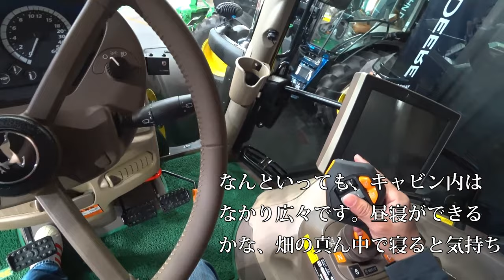【会社員実家農業手伝う】【特集】農業スペシャルコバシサイバーハローで代かき作業、考えたら代かきだけでは 【農機具】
4Kで見たい方はタイトルを検索してくださいね。
【特集】農業スペシャルコバシサイバーハローで代かき作業、考えたら代かきだけでは　【農機具】

1コバシサイバーハローで代かき作業、考えたら代かきだけではもったいない

2実家の給油中軽油の価格高騰を受け大打撃ロータリーチェンジ

3ジョンディア大型展示会限定カラーの登場にも定番カラーもいい

4クボタKL270トラクターにコバシ畦塗り機をドッキング作業してみました。畦塗り機の作りとは